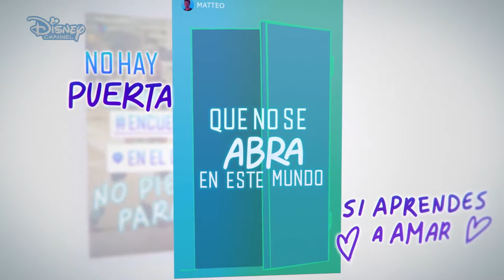Soy Luna - Modo Amar - Music Video tratto dalla Terza Stagione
Music video by Elenco de Soy Luna performing Modo Amar. (C) 2018 Walt Disney Records